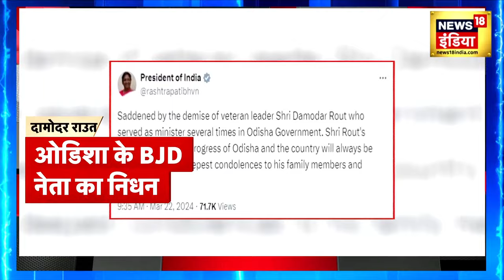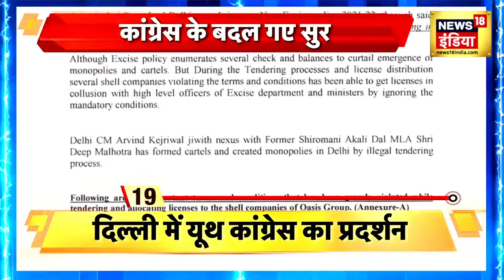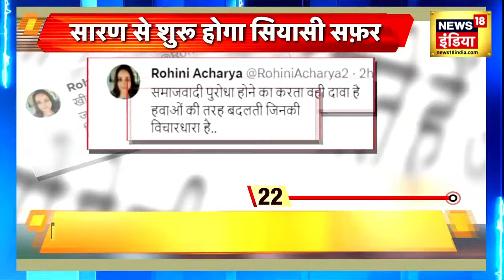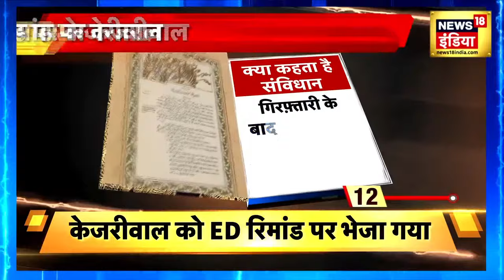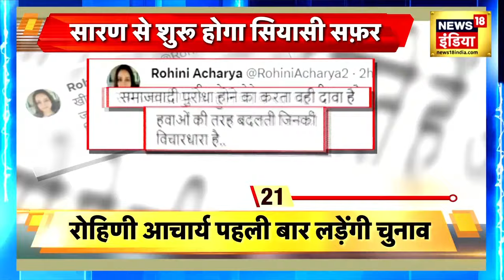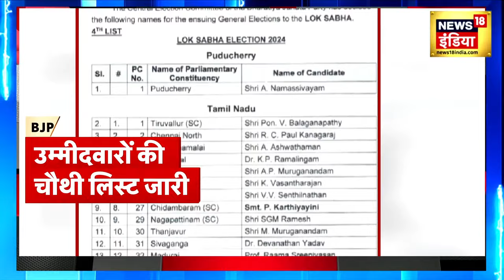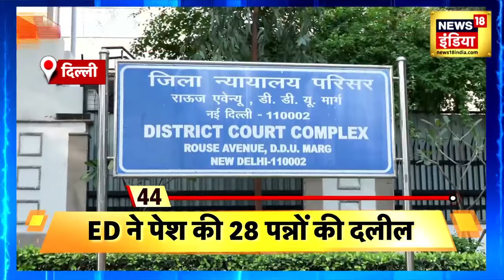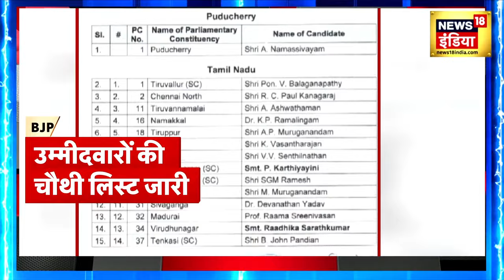Today Breaking News : 25 मार्च 2024 के मुख्य समाचार | PMLA Court Verdict | Arrested Arvind Kejriwal